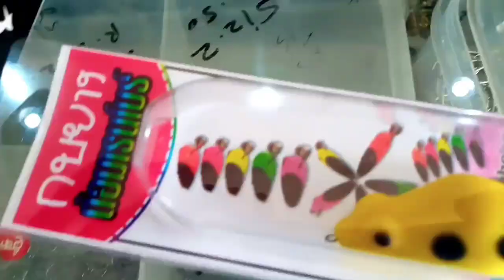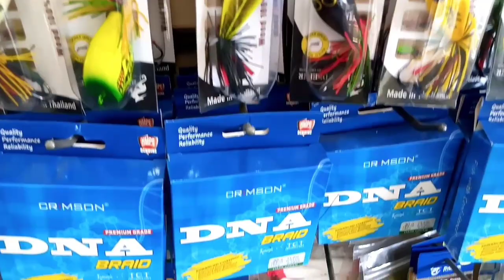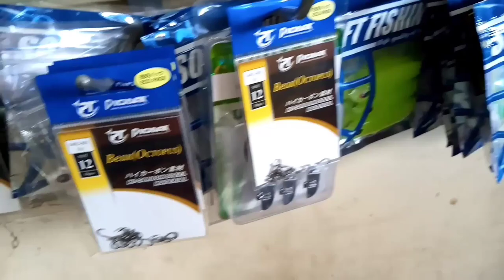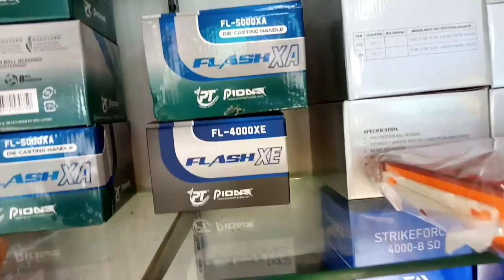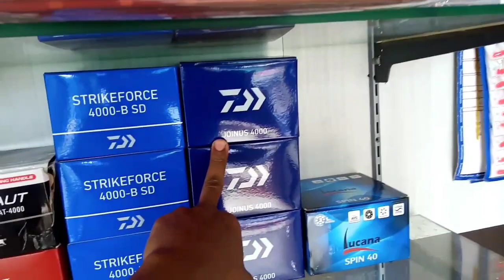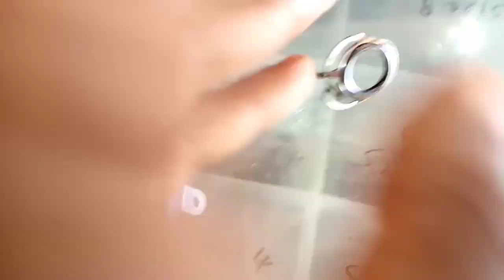ഒരു ചൂണ്ടക്കാരൻ കട